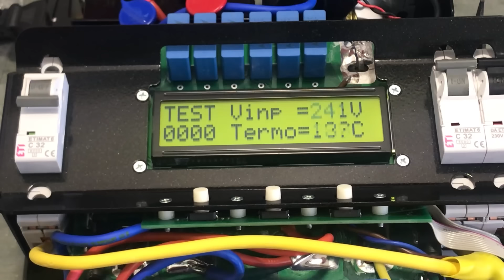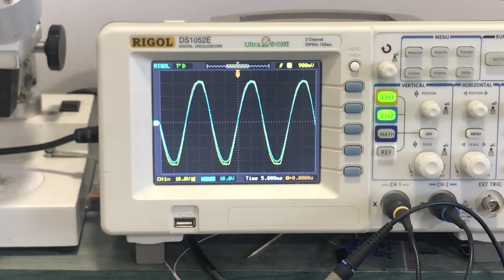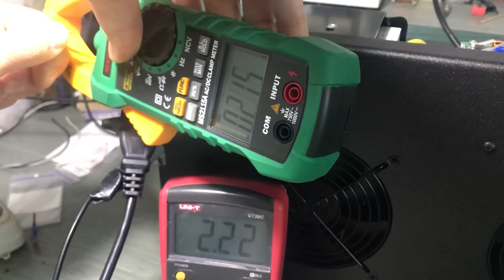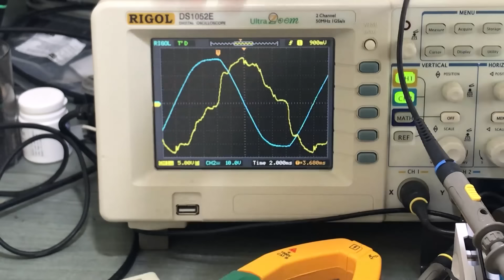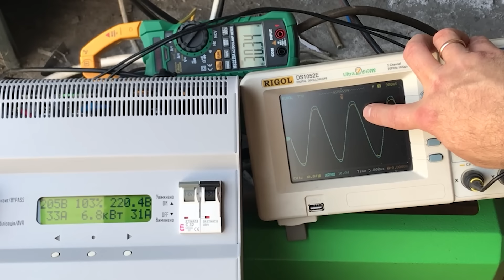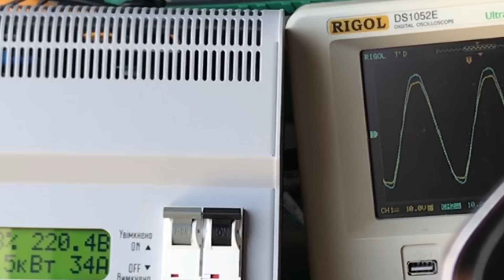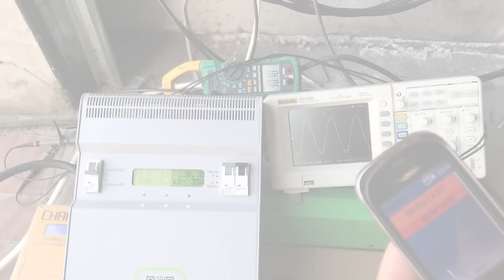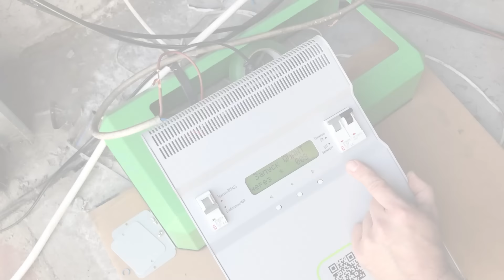Стаб. Quant (Квант) в роботі, перевантаження, захисти, КЗ.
Тепер настав час увімкнути і відмучити його по повній на столі та у полі :)
Беріть попкорн, заварюйте чай і пігнали :) Дивитись до кінця ;)
Що під кришкою інверторного стаба - ми дивились у першій частині: